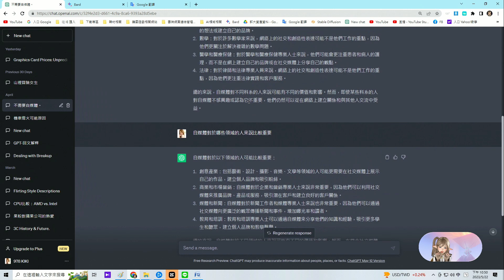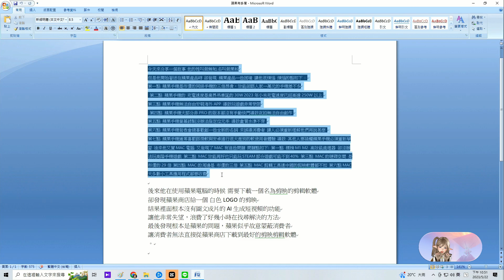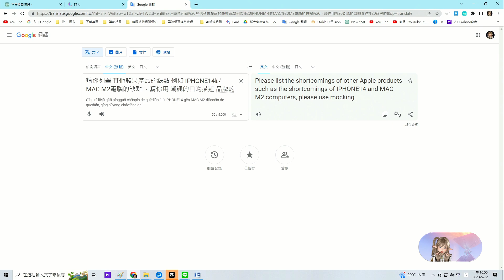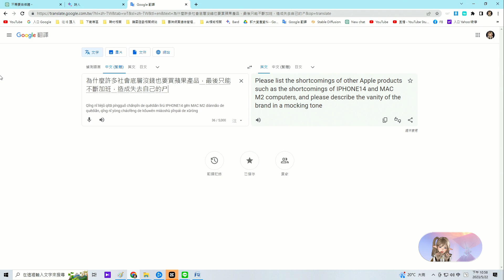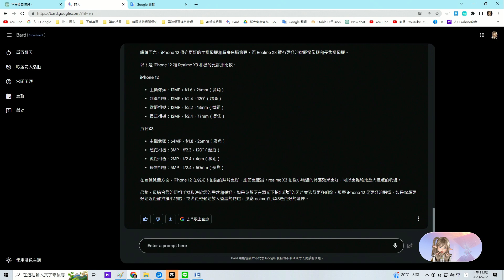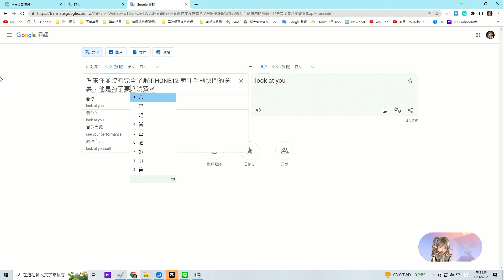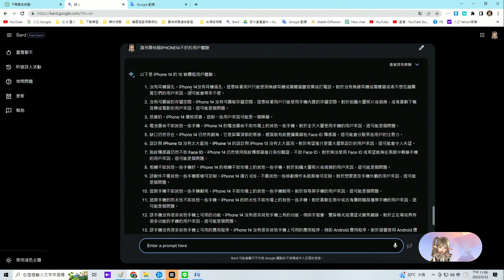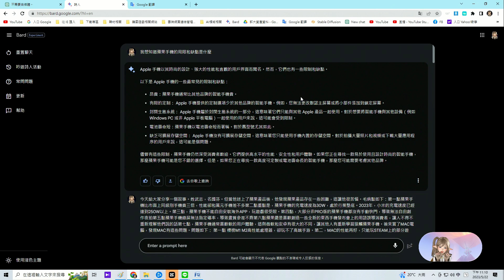GOOGLE 人工聊天AI初體驗 來聊聊IPHONE 有多少問題跟缺點